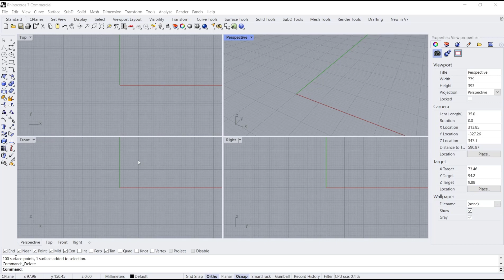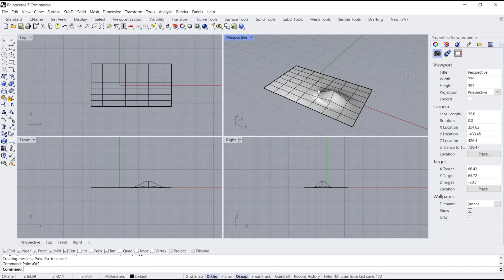Rhino How To Turn On Control Points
Learn rhino basic tutorial for beginner how to fast turn on and turn off control points on surface